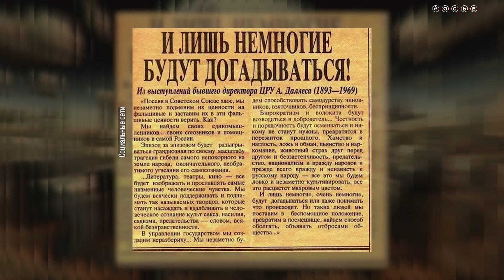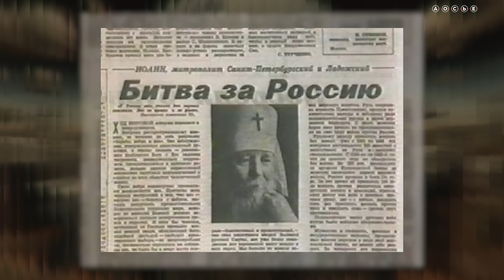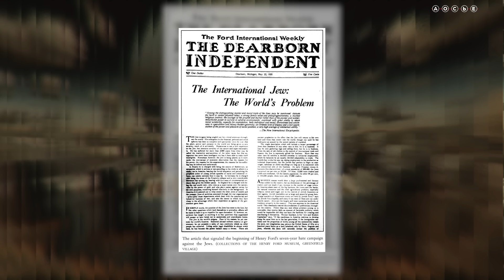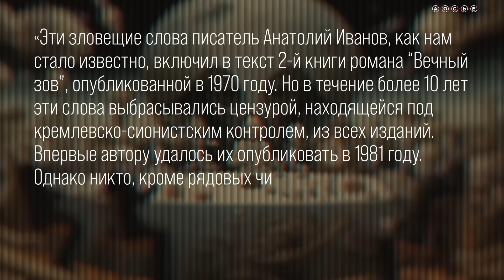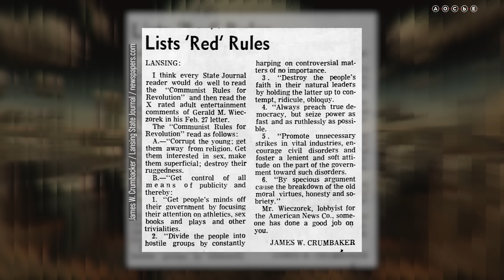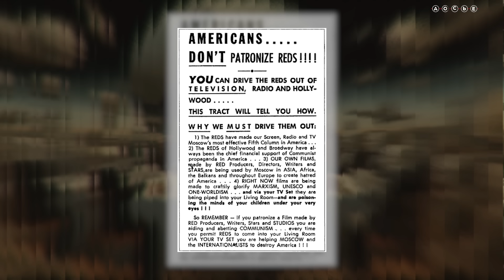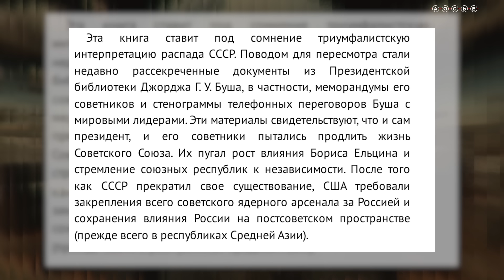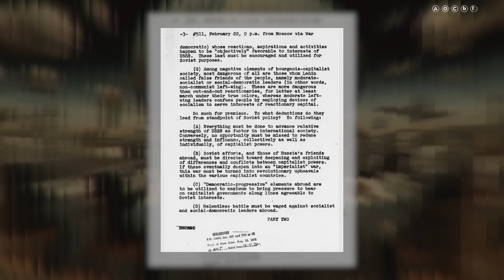Кто разваливает Россию. Любимая байка ФСБ. План Даллеса в действии / ТЕОРИЯ ЗАГОВОРА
ЦРУ строило планы по разрушению СССР. Или все было не совсем так? План Даллеса – легендарная теория заговора постсоветского пространства, которая может сказать о России больше, чем кажется. Журналистка Центра «Досье» Дарья Фирьян разбирается, откуда взялась эта конспирология и хотел ли кто-то развалить СССР.